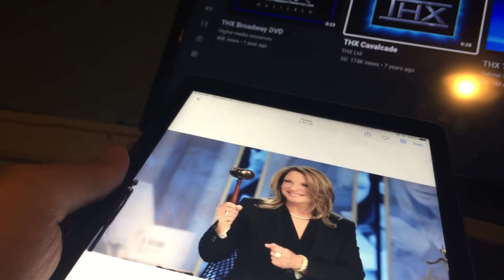Caso Cerrado Watches The THX Cavalcade Logo